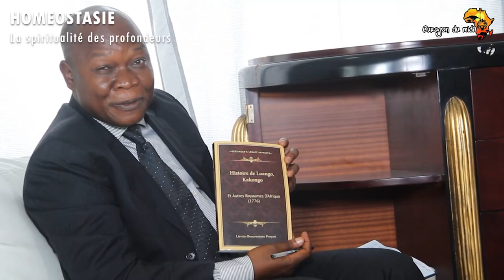4. Homéostasie. La Bible un patrimoine de l'homme noir. (Questions & Réponses Part4)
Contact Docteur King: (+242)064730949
Homéostasie quatrième partie, la Bible patrimoine de l'homme noir. Vous connaîtrez la vérité et celle-ci vous affranchira. Que gagnons-nous en sachant que la Bible est un patrimoine Humain? Un patrimoine se permet à un peuple de s'autodéterminer. Réponse sur la valeur d'un héritage. par Docteur King Fortune. Le relèvement de l'Afrique, pourquoi le Christianisme n'aide pas l'Afrique aujourd'hui? La Bible a été manipuler par les colons pour nous assujettir.
La bible porte en elle les clés de toute chose le rabaissement et le relèvement se trouve dans la Parole de Dieu. La Bible est un patrimoine négligé des Africain aujourd'hui qui la considèrent comme un héritage des blancs. @AFRODESCENDENCIA pensent que la bible n'est pas un livre qui va bénéficier aux africains. Le message de la restauration de l'Afrique se trouve dans la Bible et les Africains refusent de l'admettre car il refusent d'accepter paracerque pour eux la Bible aurait servit à détruire l'Afrique. Les Africains ne veulent pas comprendre que la Vrai liberté dépend de Dieu.